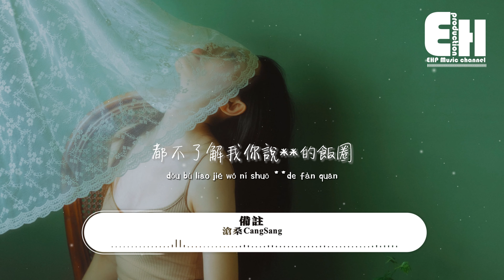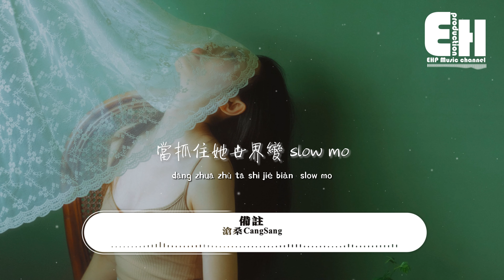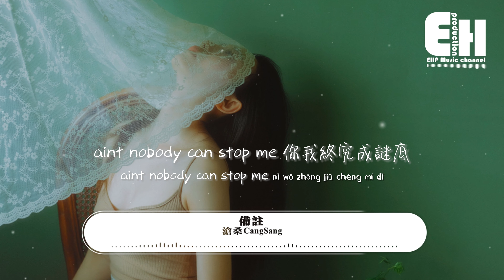滄桑CangSang - 備註『可能別的人也在介入，我的私信已讀你沒再回覆，刪了微信沒來得及改備註。』【動態歌詞/Vietsub/Pinyin Lyrics】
演唱：滄桑CangSang
作詞：滄桑CangSang
作曲：滄桑CangSang
編曲：王朝
製作人：Ocd/KIMWAITT/王朝
出品：網易喜雨 x 子彈說唱 x 網易音樂人

可能別的人也在介入
說是不能見面就該結束
我的私信已讀你沒再回覆
刪了微信沒來得及改備註
真的快結束 就 write for you
ain’ t nobody know I still write for you
so I write to you
ain’ t nobody know that I love
I make it now make it now make it now

吃飯錢不用再換兩個軟件給
現在想要都 會得到 會得到
忘不了住二十平方吃方便麵
不是裝* 是為了賺錢
money talk我以為能回到你的身邊
對抗物質 而不是時間
都不了解我你說**的飯圈

我也在搞定 這余情未了一直不斷在靠近
我用全身的力氣使勁來忘記你
沒法愈合就留下一塊烙印
怪我愛上癮了
這種感覺比殺了我還要命
I should have known this is a heartbreak
給我一次機會 我肯定不會再愛上你
dat is a heartbreak
I dont a want be a goofball
cuz u  I got a heartache

向下落吧落下來的花蕊
問題持續堆積沒有時間去打麻醉
想要抓住她握住沒握住的手
當抓住她世界變 slow mo
人會變的 我早就 I told you
可以感受 但沒必要逗留

被雲霧遮住的天雨水一滴滴
我也嘗試去用地圖估算我們的距離
說出的話又為什麼不留餘地
被淚水淹沒那我化作淚人魚

可能別的也人在介入
刪了微信 沒來得及改備註

aint nobody can stop me
你我終究成謎底
像這首歌的意義
就化作我的羽翼
十月的記憶我寫成一首 melody
被淚水淹沒 能為了你我化作一條淚人魚

吉他：靜輕角
混音： DX肖夏
母帶：石間
和聲：陳奕楠
監制:孫鑫/劉暢/荊曉涵
統籌：秋葵/ Harry/王嘉懿/
項目協力：謝琴剛/王會亮
OP：太空漫步@ Stroll Music

00:00:00  滄桑CangSang - 備註
00:00:16  副歌 (Chorus)